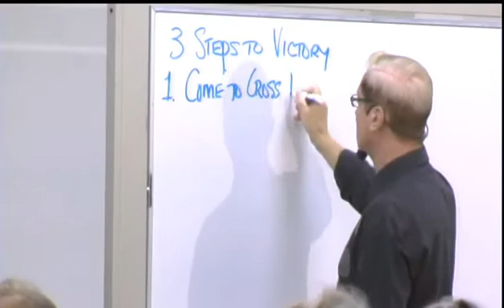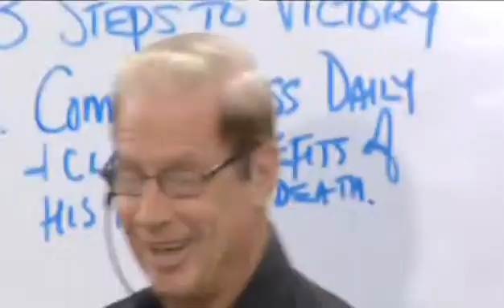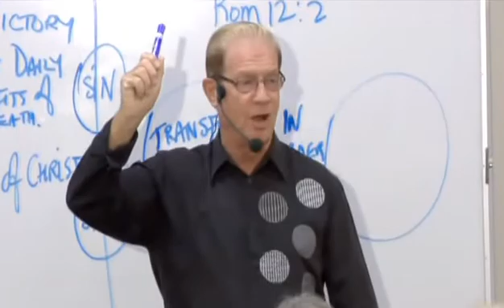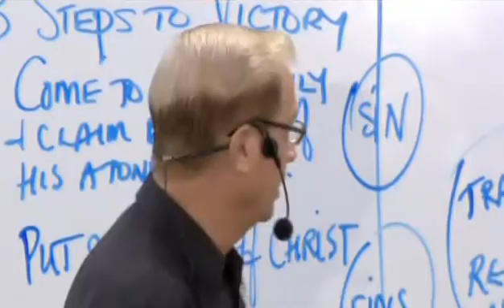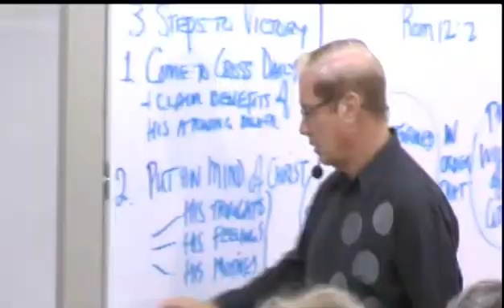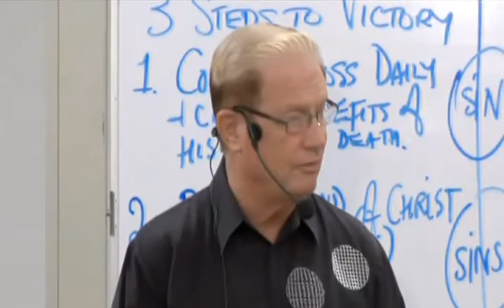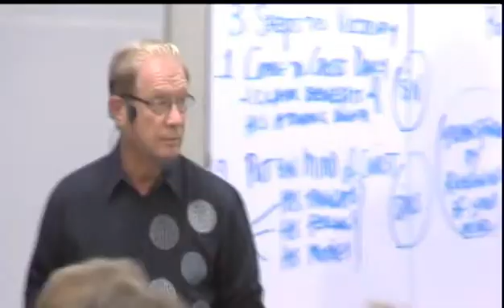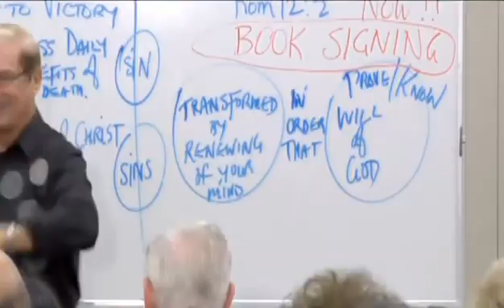3/5 Victory In Jesus: Christ In You-Eternal Life Made Clear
Victory In Jesus: Christ In You-Eternal Life Made Clear 3/5
Bill Liversidge
Check out Creative Media Ministries' website for more edifying content at Creativemediaministries.com.